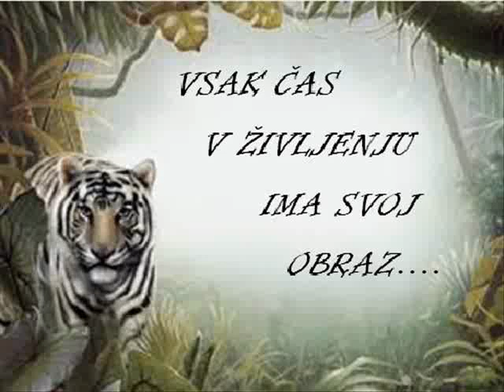Abba - I am the tiger (Fan made video)